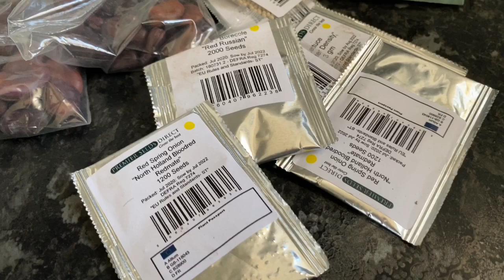Vlog #5 - what I’m sowing in August and epic DIY fail!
The Essex Allotment - Farm Vlog

Follow my exciting journey as I move from allotmenteer to commercial market gardening! My new market garden on the outskirts of Chelmsford should provide local people, an organic locally grown alternative to supermarket vegetables through farmers markets and a CSA veg box service.

In this vlog I show off my awful DIY skills and sow seeds for the farm over winter! BLOCK B is also started. and finished!!